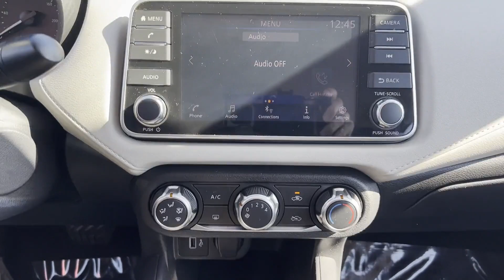2021 Nissan Versa SV Freehold, Edison, Holmdel, Eatontown, Shrewsbury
2021 Nissan Versa SV 3N1CN8EV0ML827140 Video